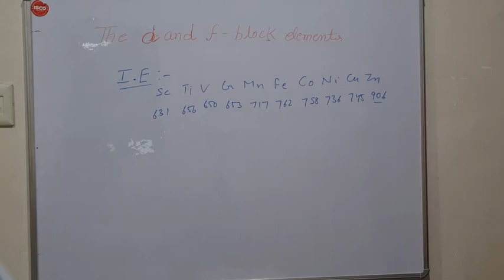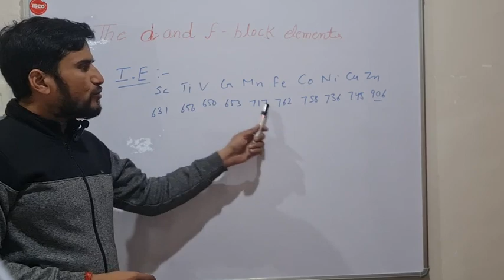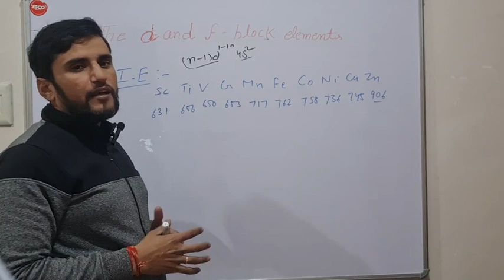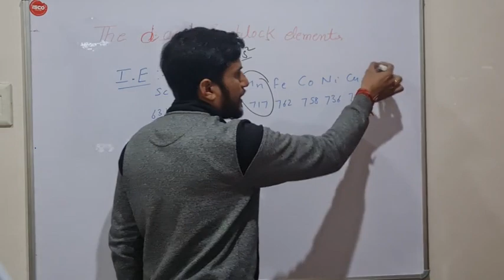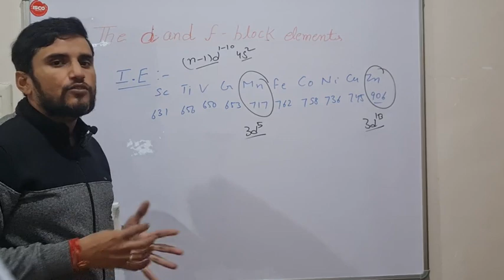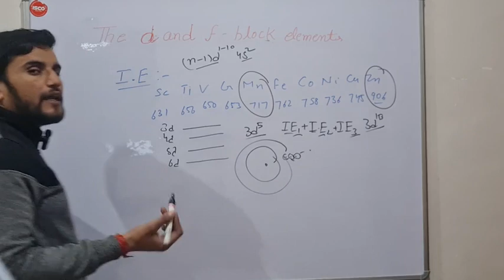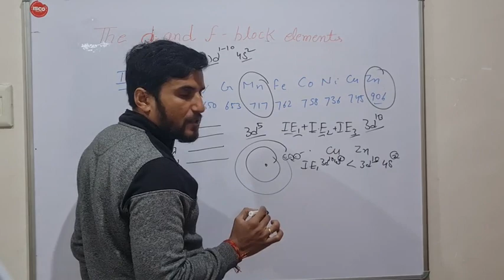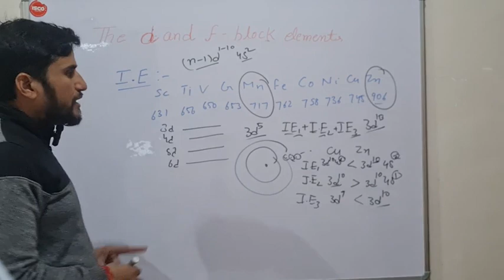Ionizations enthalpy( D and F block elements)